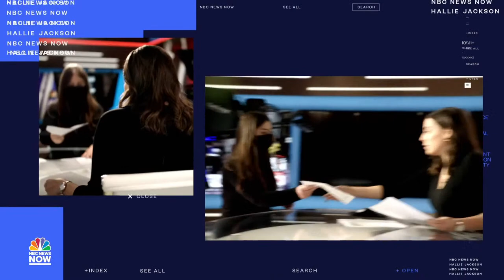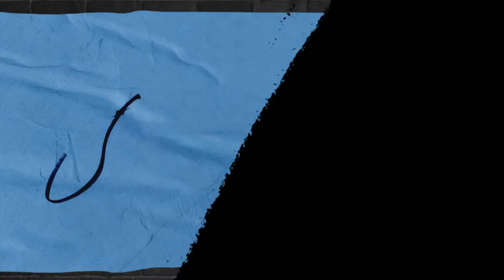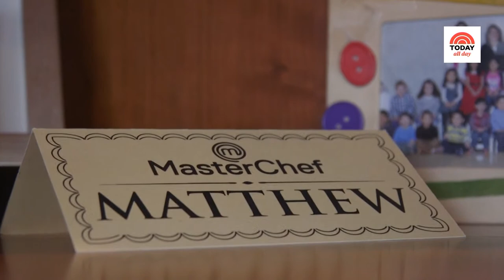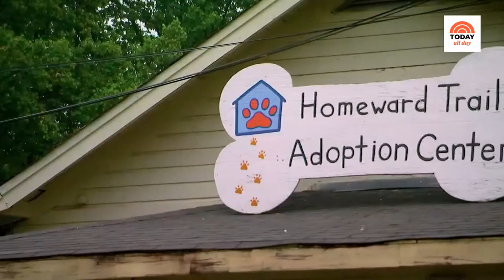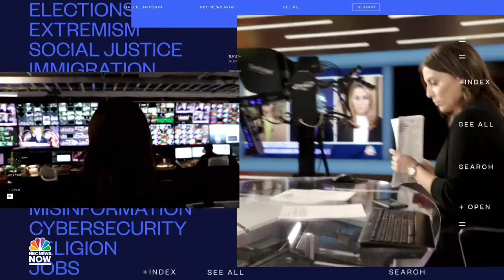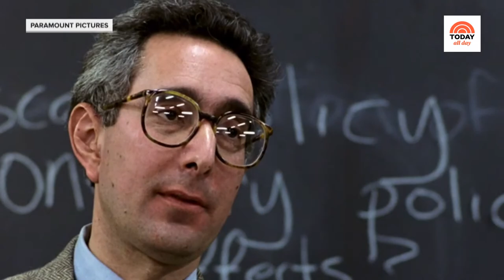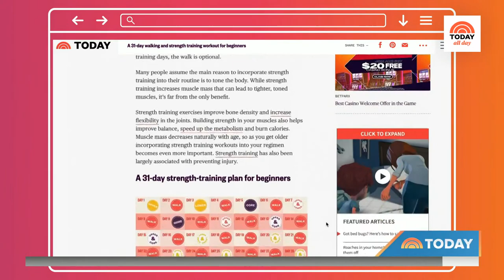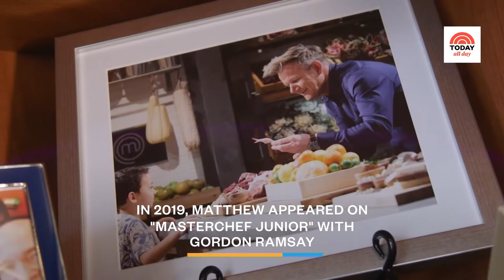Watch: TODAY All Day - August 1